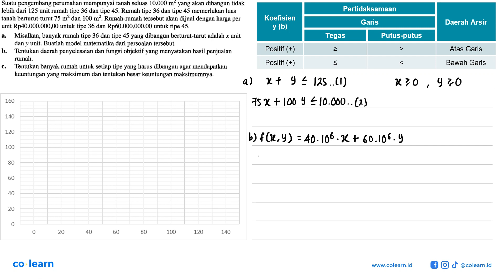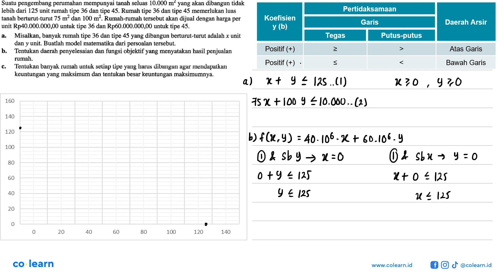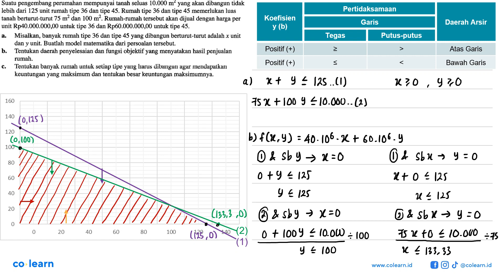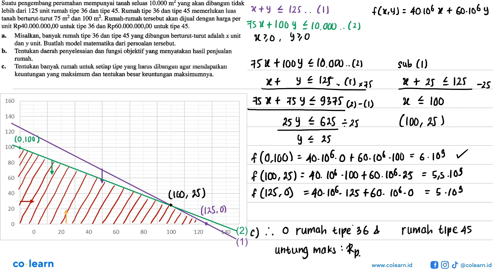Suatu pengembang perumahan mempunyai tanah seluas 10.000 m^2 yang akan dibangun tidak lebih dari ...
Suatu pengembang perumahan mempunyai tanah seluas 10.000 m^2 yang akan dibangun tidak lebih dari 125 unit rumah tipe 36 dan tipe 45. Rumah tipe 36 dan tipe 45 memerlukan luas 75 m^2 dan 100 m^2. Rumah-rumah tersebut akan dijual dengan harga per unit Rp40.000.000,00 untuk tipe 36 dan Rp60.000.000,00 untuk tipe 45. Misalkan, banyak rumah tipe 36 dan tipe 45 yang dibangun berturut-turut adalah x unit a, dan y unit. Buatlah model matematika dari persoalan tersebut penyelesaian dan fungsi objektif yang menyatakan hasil penjualan rumah. c. Tentukan banyak rumah untuk setiap tipe yang larus dibangun agar mendapatkan keuntungan yang maksimum dan tentukan besar keuntungan maksimumnya.

Topik atau Materi: Nilai Maksimum dan Nilai Minimum - Program Linear - ALJABAR - Matematika Kelas 11 SMA - K-13 revisi

Sumber Soal: Matematika kelas 10, K-13 revisi, KMN 2018 , Erlangga

00:00 : Bedah Soal
01:00 : Konsep, rumus dan pengertian Nilai Maksimum dan Nilai Minimum
01:18 : Langkah penyelesaian soal
05:54 : Jawaban akhir
06:24 : Penutup